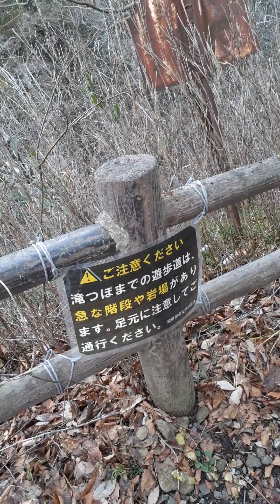秋保大滝、下までいってみた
宮城県仙台市にある秋保大滝に行ってきました。
途中、女性もいましたが、くれぐれもヒールでは降りないほうがいいと思います。
この日は、風も強かったせいもあり、滑りやすいので、訪れる方、十分気をつけましょう。